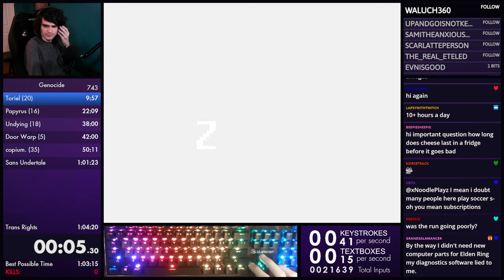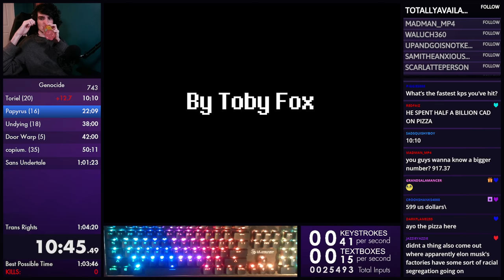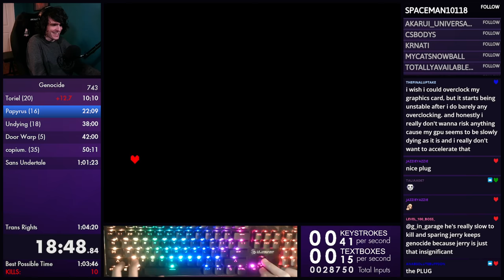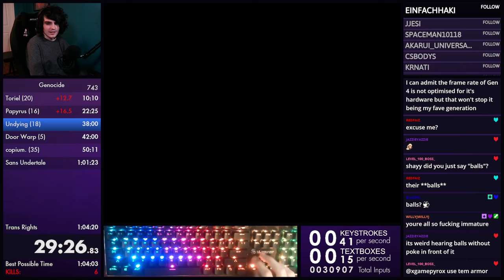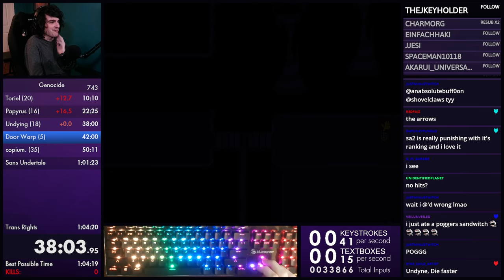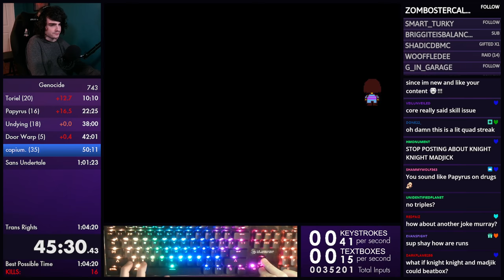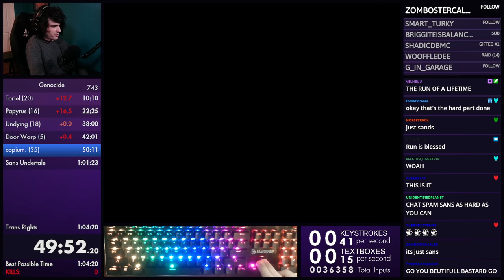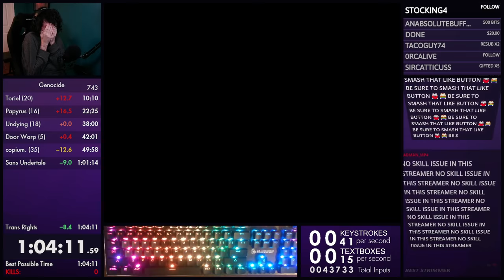Former WR - Undertale Genocide Speedrun in 1:04:11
After over a month straight of attempts, I was finally able to reclaim 1.001 record in this blessed run!

Music - Undertale OST by Toby Fox / Materia Collective (WHO STILL DOESN'T PAY THEIR ARTISTS BTW!!!